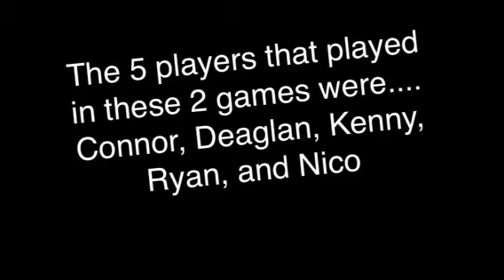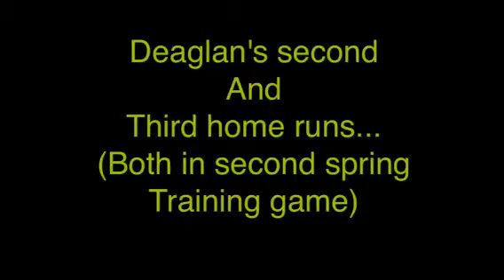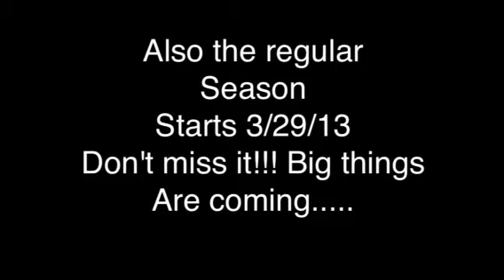Spring Training highlights from 2/24 and 2/27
Highlights of 2/24 and 2/27 games. (Spring Training)